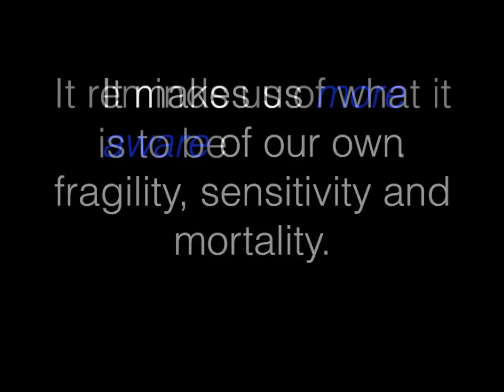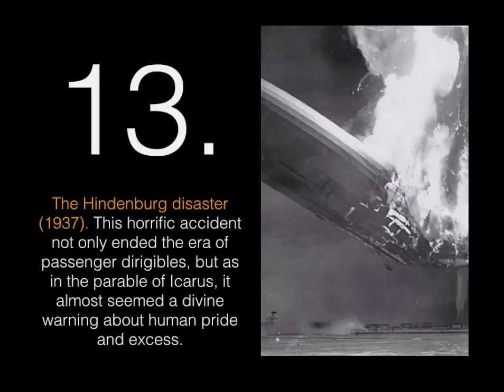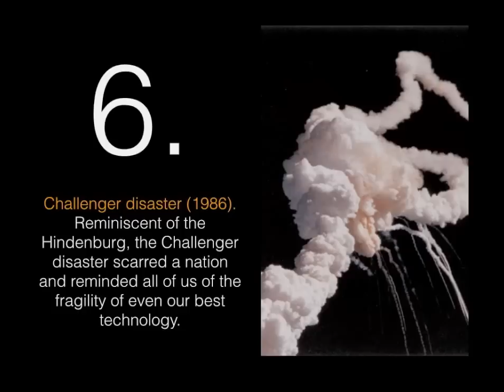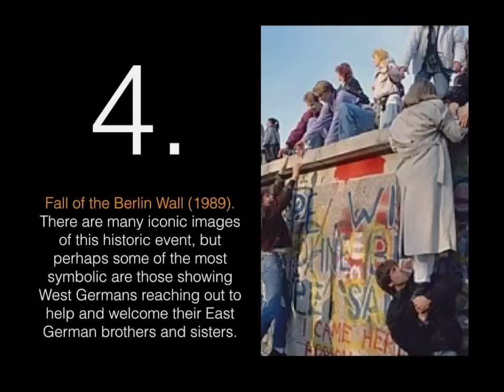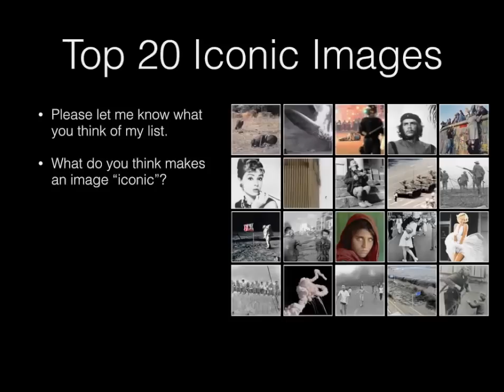20 Iconic Images of the Last Century (1914-2014)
The last 100 years have given us some iconic images. This is my list of 20 of the most compelling. I had no set criteria in creating this list; they are simply images that, for one reason or another, resonate deeply with me.

I would love to hear from you about the images that resonate most deeply with you. I hope to create a list of the top 20 iconic images chosen by you.